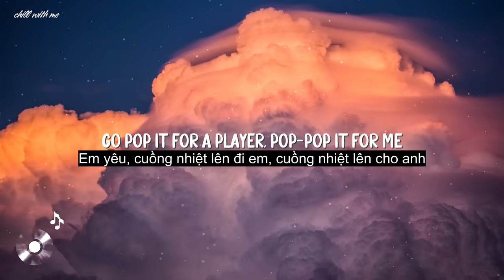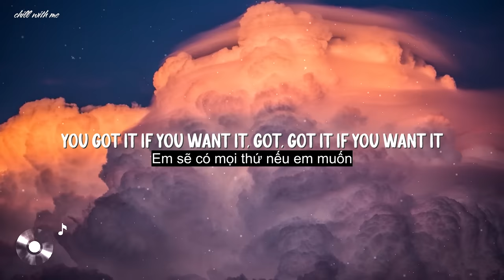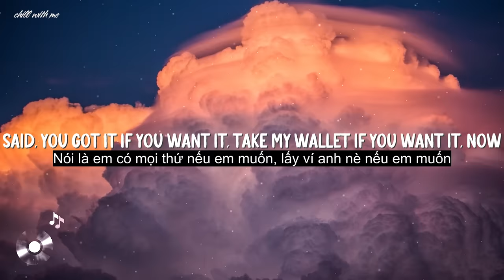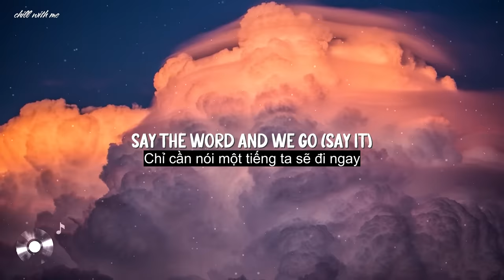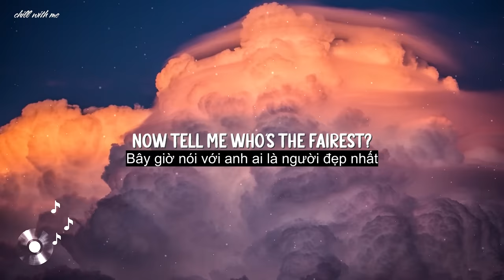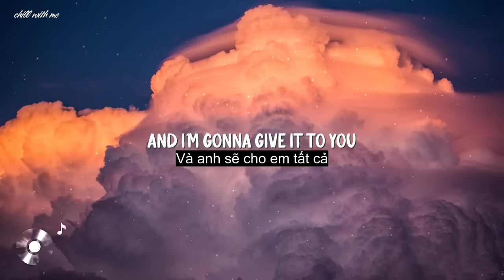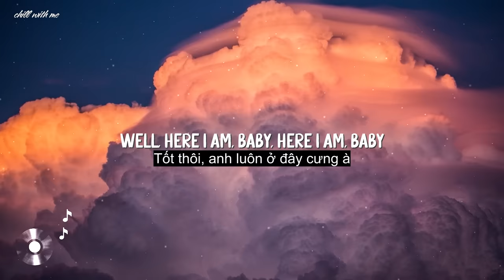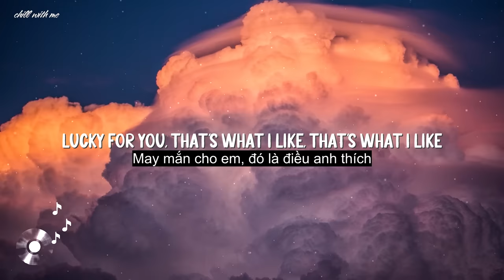That’s What I Like - Bruno Mars [Lyrics/Vietsub]